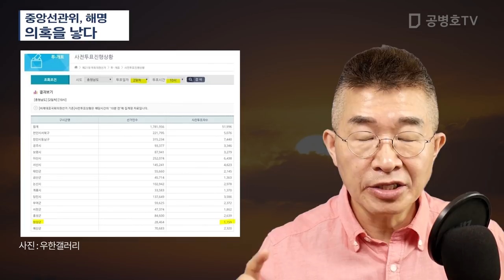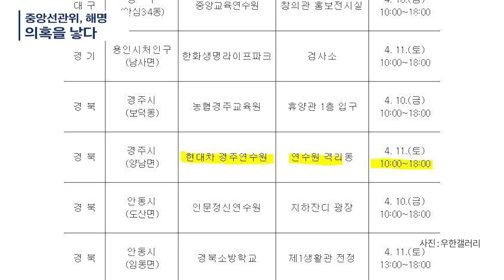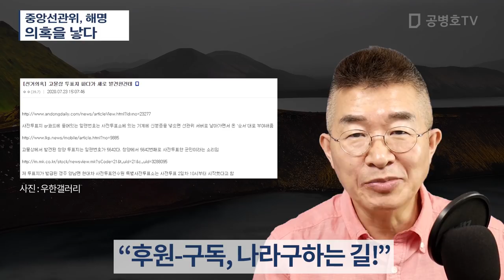중앙선관위, 해명 / 의혹을 낳다 [공병호TV]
Bitcoin : 3MTW849AkP2ftLeSK2teZHMmzLu7Z83s9U